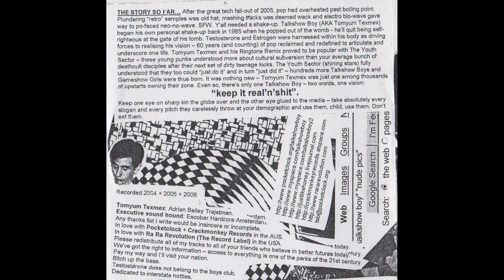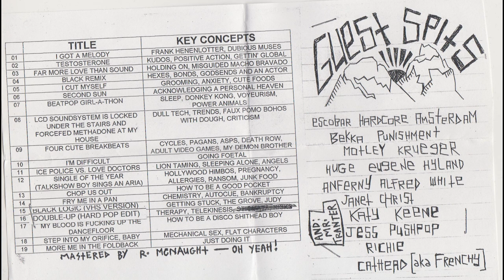talkshow boy: testosterone (2006) | FULL ALBUM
Talkshow Boy (Adrian Trajstman, b.1985, Aquarius) pushes his romantic, aesthetic and political agendas to the sounds of cute majorchordal breakbeats, tiny melodic cut-ups and anemic blastbeats. Think of the songs of pagans filtered through mid-90s Euro dancepop - asinine handclap bullshit paired with obligatory fandom-centric shoutouts (mainly Twin Peaks and Neighbours).

On his third viciously human album, Testosterone!, Trajstman plays the role of Tomyum Texmex, a young upstart determined to own his zone and “keep it real’n’shit” in a world saturated with wack mash-ups, ‘boys clubs’ and P2P2P2P2P. Hard pop collages collide with ringtone remixes as Texmex spits directives over twenty-first century tone cycles. Testosterone! is an album about positive action and seizing slogans – it is an album that celebrates “just doing it” and acknowledges the gorgeous global network of young punks into subcultural subversion that help keep things DTE.

Original liner notes: "THE STORY SO FAR... After the great tech fall-out of 2005, pop had overheated past boiling point. Plundering 'retro' samples was old hat, mashing tracks was deemed wack and electro blo-wave gave way to po-faced neo-no-wave. SFW. Y'all needed a shake-up. Talkshow Boy (AKA Tomyum Texmex) began his own personal shake-up back in 1985 when he popped out of the womb - he'll quit being self-righteous at the gate of his tomb. Testosterone and Estrogen were harnessed within his body as driving forces to realising his vision - 60 years (and counting) of pop reclaimed and redefined to articulate and underscore one life. Tomyum Texmex and his Ringtone Remix proved to be popular with The Youth Sector - these young punks understood more about cultural subversion than your average bunch of deathcult disciples after their next set of dirty teenage kicks. The Youth Sector (shining stars) fully understood that they too could "just do it" and in turn "just did it" - hundreds more Talkshow Boys and Gameshow Girls were thus born. It was nothing new - Tomyum Texmex was just one of thousands of upstarts owning their zone. Even so, there's only one Talkshow Boy - two words, one vision: "keep it real'n'shit". Keep one eye on sharp kin the globe over and the other eye glued to the media - take absolutely every slogan and every pitch they carelessly throw at your demographic and use them, child, use them. Don't eat them."

Tomyum Texmex: Adrian Trajstman. Featuring sexy guest vocals by: Katy Keene (Gameboy/Gamegirl, Service Station Youth), Jess Pushpop (Gameboy/Gamegirl, Service Station Youth, Wolfbrother), Tranter (Gameboy/Gamegirl, Wolfbrother), Escobar Hardcore Amsterdam (The Salivation Army, Mona Lisa Overdrive), Bekka Punishment (The Salivation Army), Motley Krueger (Spitfire Parade), Huge Eugene Hyland (Keith! Party, The Ballarat Courier), Cathead LaQuack (Keith! Party, Spitfire Parade), Worm (Keith! Party) and Richie!

all songs written, produced, and arranged by adrian trajstman

TRACKLIST
0:00 i got a melody
1:27 testosterone
4:05 far more love than sound
6:10 black remix
8:36 i cut myself
10:41 second sun
11:52 beatpop girl-a-thon
15:24 lcd soundsystem is locked under the stairs and force fed methadone at my house
17:38 four cute breakbeats
20:08 i'm difficult
23:03 ice police vs. love doctors
25:21 single of the year (talkshow boy sings an aria)
28:15 chop us out
31:20 fry me in a pan
34:04 black logic (vhs version)
35:55 double-up (hard pop edit)
36:55 my blood is fucking up the dancefloor
39:55 step into my orifice, baby
42:02 more me in the foldback